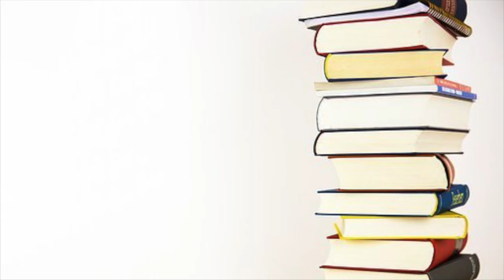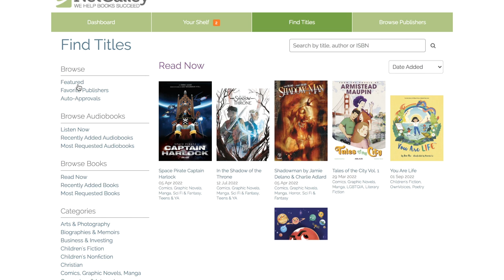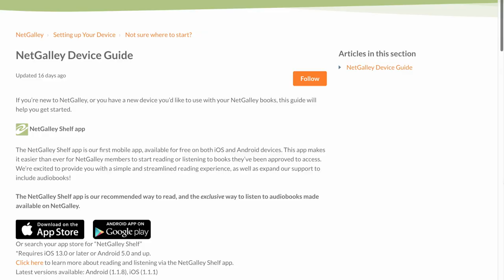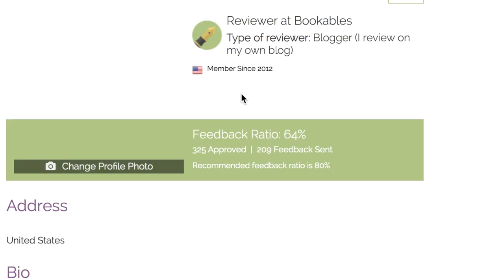WHAT IS NETGALLEY & HOW TO USE IT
Today I am sharing with you all things Netgalley! I get alot of questions about Netgalley & what it is and how to use it, so I hope this video answers some questions for you all!